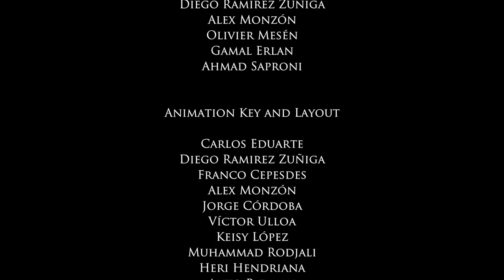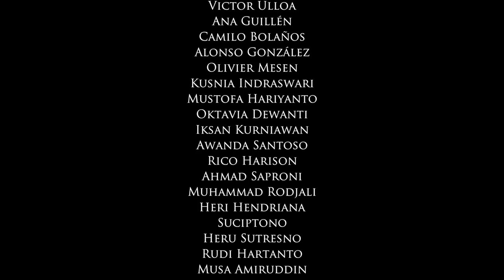God with Us (2017) (Mandarin) | Full Movie | Bob Magruder | Rick Rhodes | Bill Pryce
He was born in humble obscurity, yet His family had to flee to save Him from a jealous ruler. He forgave sins, healed the sick and gave hope to the downhearted and oppressed, yet He was despised and rejected by many. He spoke the truth even when it was dangerous to do so. He willingly laid down His life and then rose again, conquering the power of death! From The Voice of the Martyrs comes God with Us, formerly called Jesus: He Lived Among Us. With newly enhanced animation, it is the dramatic retelling of the life of Jesus Christ as seen through the eyes of the last surviving apostle, John. Journey with Jesus and encounter His miracles, His astonishing teaching and His unsurpassed bravery. Discover the power and love of Jesus Christ and see why His followers risked all to carry His message to the ends of the earth. Children and adults alike will be captivated by this account of Jesus’ life, featuring vivid storytelling and high impact animation. Recommended for ages 7 and up. This powerful presentation will encourage and inspire viewers to follow in the footsteps of Jesus Christ, the Son of God.

Starring: Bob Magruder, Rick Rhodes, Bill Pryce, Scott West, Merk Harbour